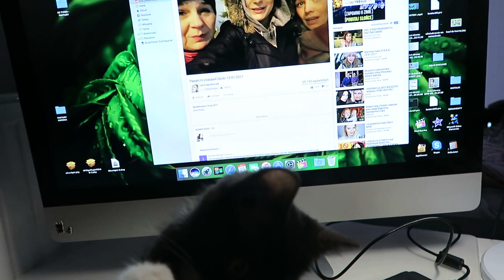LAURKA GOŚCI MNIE U SIEBIE.. A ONESIE NIE DAJE MI SIĘ POMALOWAĆ